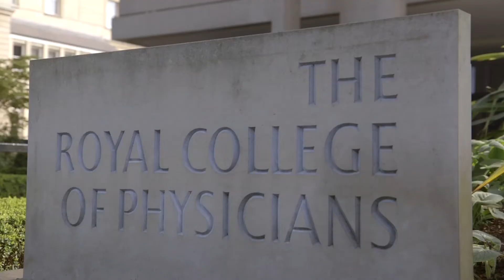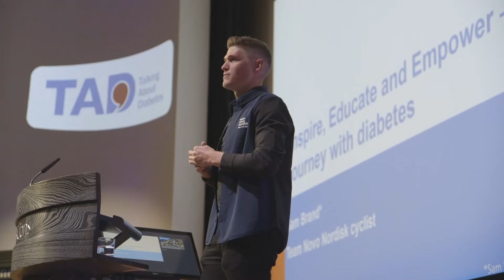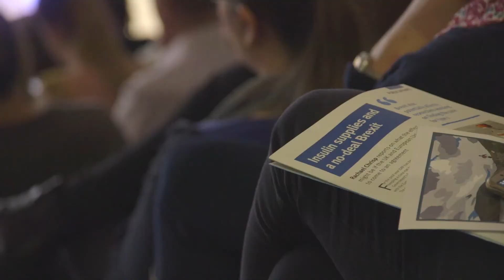TAD 2019 Highlights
Highlights of the fourth Talking About Diabetes Event held on 30 March 2019 at the Royal College of Physicians, London, UK